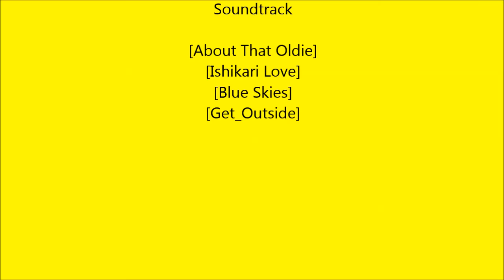HOBI 375 : Serupa Tapi Tak Sama - Deadpool ( Hasbro )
Berikut ini adalah Video yang menjelaskan bagaimana cara membedakan antara figur original & "knock-off" X-men Origins Wolverine : Deadpool ( Hasbro ), apabila kawan kurang jelas dan ada pertanyaan-pertanyaan bolehlah kawan berkomentar, nanti akan saya jawab 1 per 1.
Semoga video ini cukup jelas & dapat menjadi referensi kawan-kawan sekalian dalam membeli figur deadpool ini. Terima kasih.